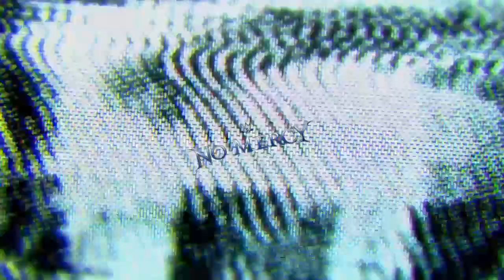LVI NO MERCY PPV! LVI WORLD TAG TEAM CHAMPIONSHIPS!!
The following Tag Team match is for the LVI World Tag Team Championships!!
Demolition - Jay Black and James Black vs The Terrors - Crusher and Hamza!!